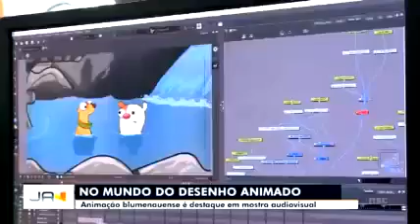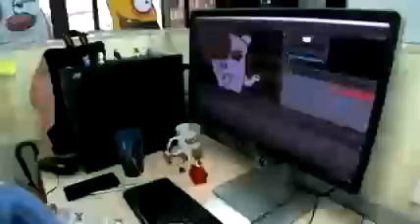FAM 2019 - Jornal do Almoço/Blumenau - NSC TV - Blumenau/SC - 14/08/2019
A Clipagem do FAM é realizada pelo Studio Clipagem (studioclipagem.com.br)